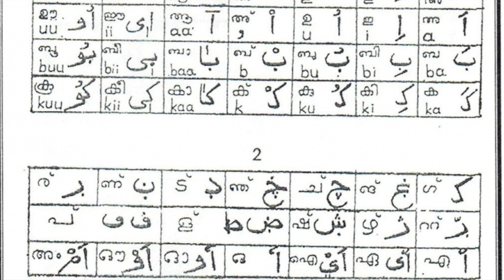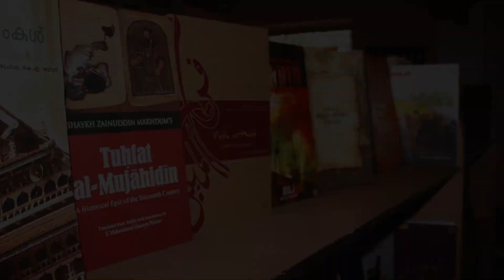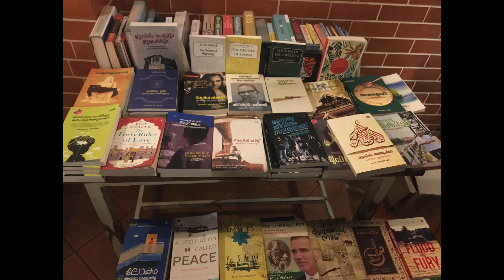MMAC Sacred Voyage: Journey of Islam to Kerala and North America - Books on Kerala Muslim History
MMAC's Sacred Voyage: Journey of Islam to Kerala and North America campaign presents you with a video by Other Books Publications Calicut about Books on Kerala Muslim History.